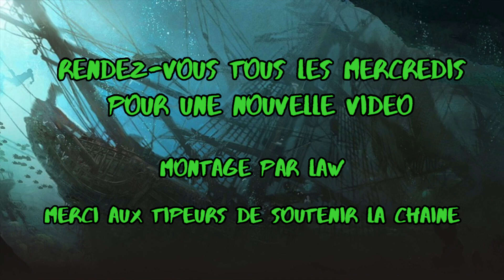Le JDR d'Halloween S5 - Episode 3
Ils ont ce qu'il faut paraît-il, mais la volonté de s'en servir n'y est pas forcément ! Plus qu'à espérer trouver une autre solution...

Ça vous a plu ? N'hésitez pas à nous donner votre avis, vos conseils pour améliorer les vidéos. Un j'aime et un partage sont également très appréciés !